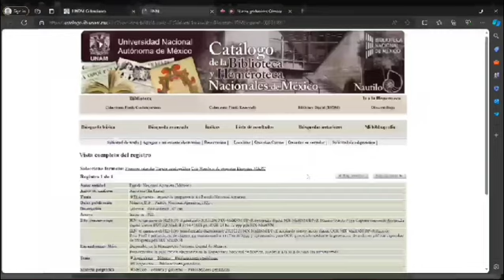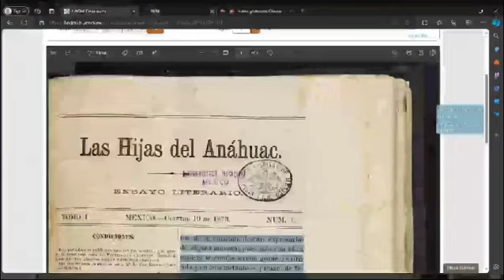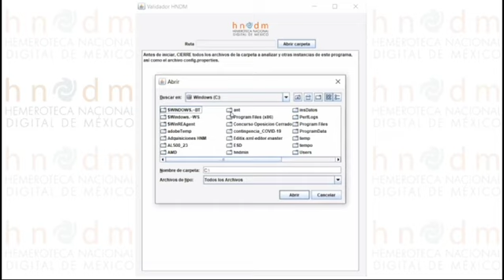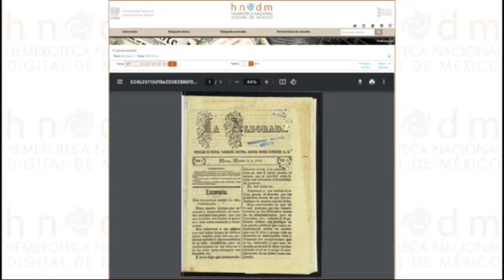DPA2024 Legacy Finalist video - National Digital Newspaper Library of Mexico